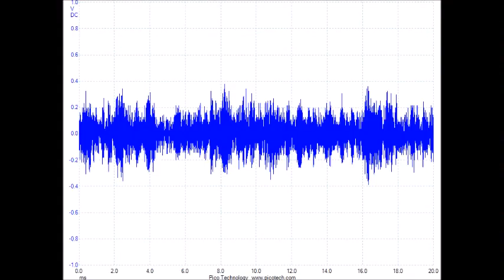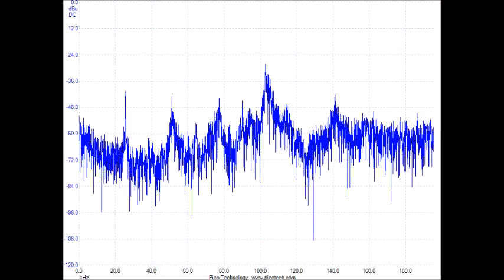超音波テスター（音圧解析） Ultrasonic tester